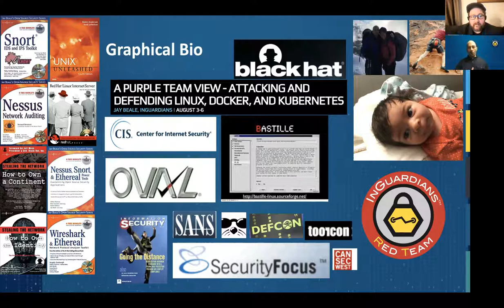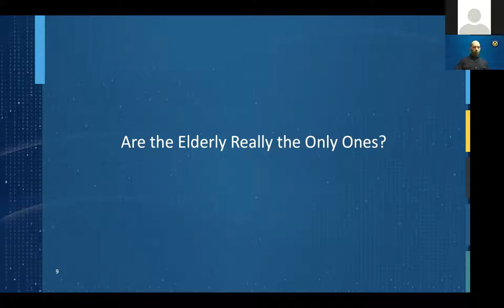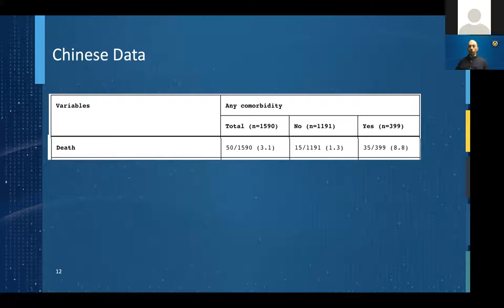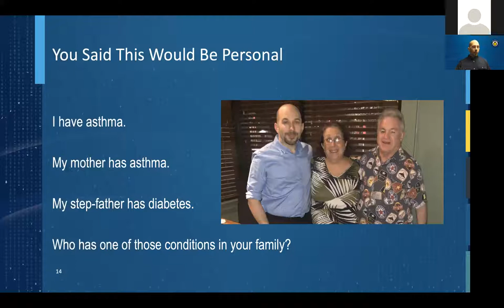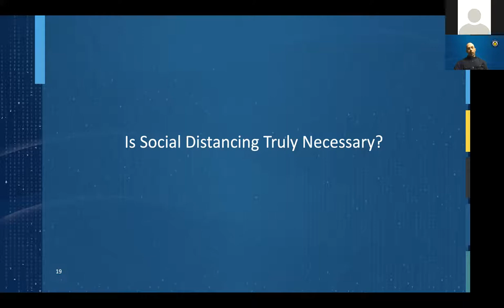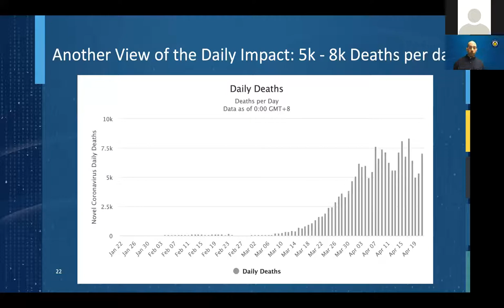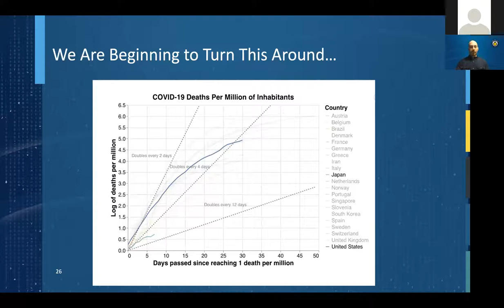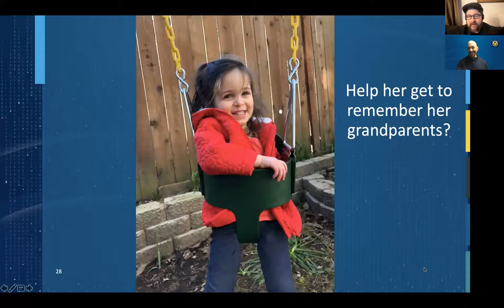Jay Beale – Flattening The Curve: Personal Perspective from a Layperson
FlattenTheCurve Summit talk by security expert Jay Beale. He is co-founder, COO and CTO of the information security consulting company InGuardians.

This presentation is called "Flattening The Curve: Personal Perspective from a Layperson" and gives a view of the COVID-19 pandemic from someone outside of public health. The observations are candid and personal, capped off with an introspective discussion with Sean O'Brien, organizer of the Summit.